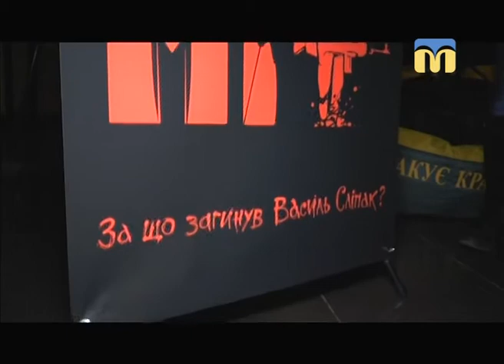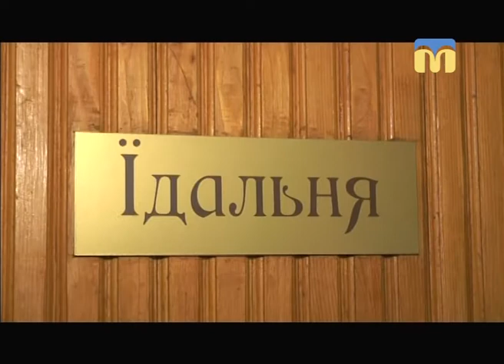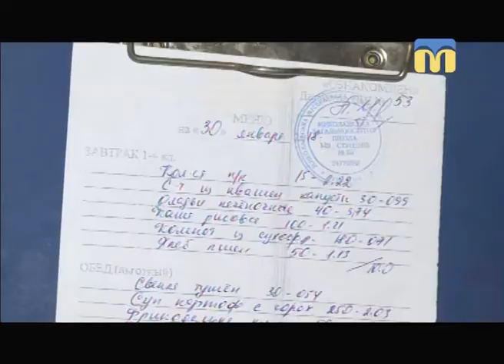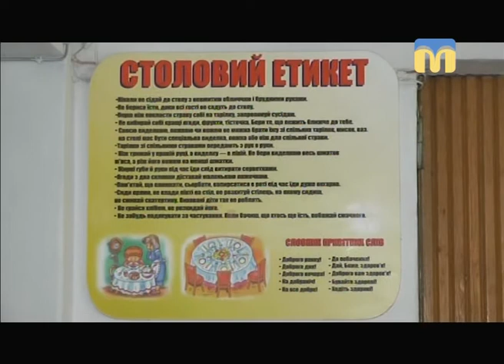Телевізійні новини Миколаївщини - 08:30 — (31.01.2018)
Інформаційна картина дня (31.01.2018) поглядом кореспондентів телеканалу “Миколаїв” (випуск новин — 08:30):
- у Миколаєві відбувся передпоказ стрічки «МІФ»;
- батьки контролюватимуть харчування дітей у школах.